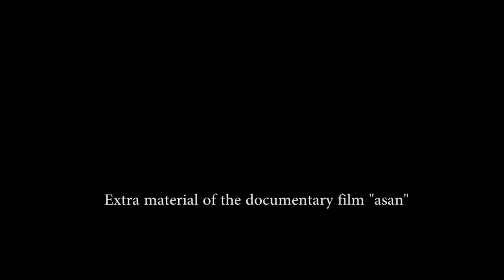Pathiyoor Sankarankutty, on Kalamandalam Gangadharan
Extracts from the interview with Pathiyoor Sankarankutty.
Extra material of the documentary film "asan" .